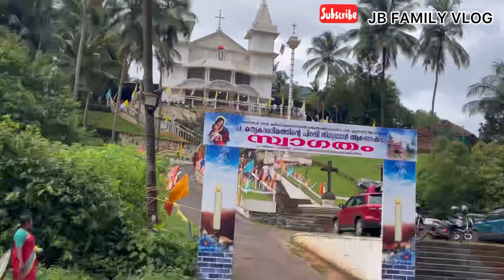8ദിവസത്തിന് ശേഷം ബീഫ് കഴിച്ചപ്പോൾ🔥എല്ലാർക്കും ആക്രാന്തം 😂😂family